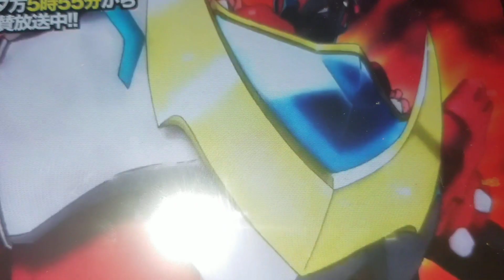Beyblade burst chouzetsu redone episode 10 cyclone